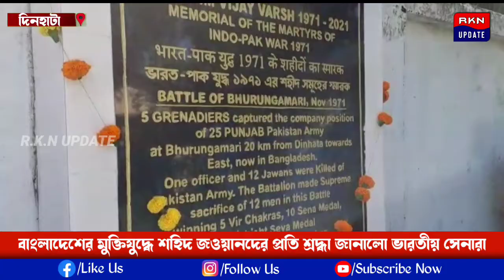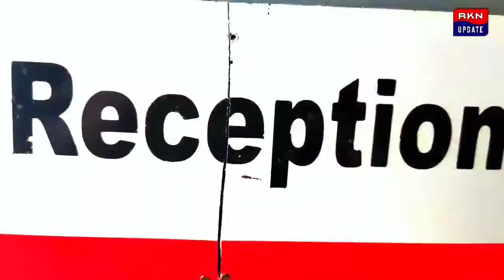বাংলাদেশের মুক্তিযুদ্ধে শহিদ জওয়ানদের প্রতি শ্রদ্ধা জানালো ভারতীয় সেনারা